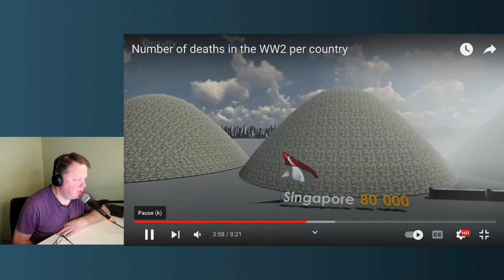Deaths by Country in WW2- Reaction smittygeek reaction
My first videoreaction Deaths in WorldWar2 by Country